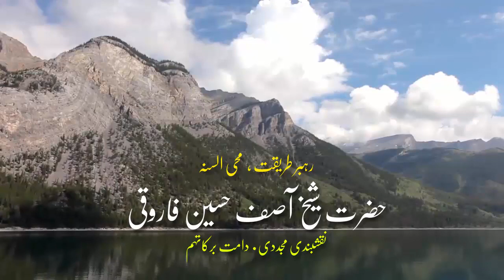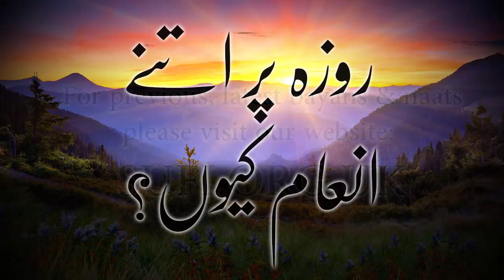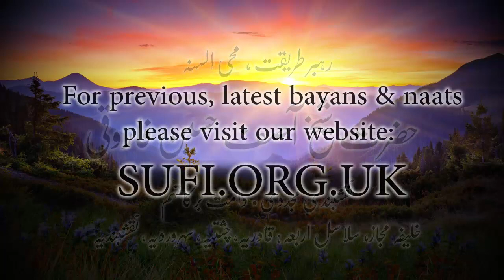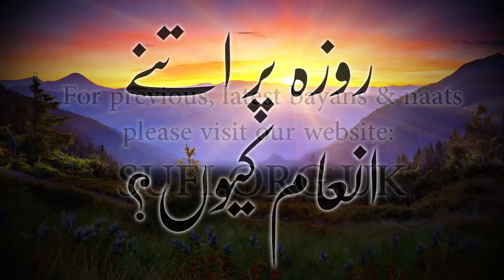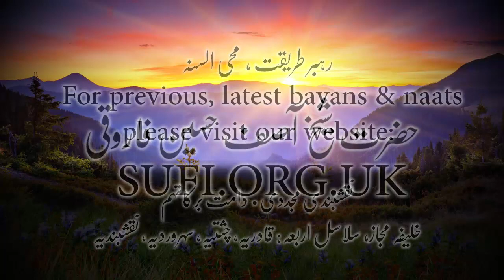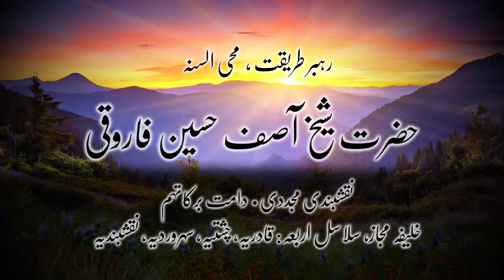بیان روزہ پر اتنے انعام کیوں؟ - رمضان مجلس ۵ - حضرت شیخ آصف حسین فاروقی نقشبندی یوکے